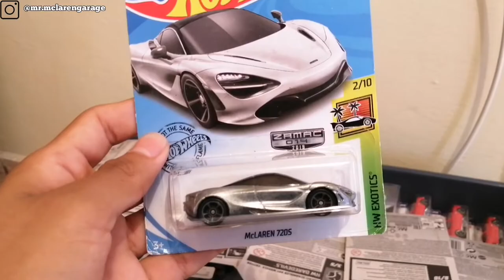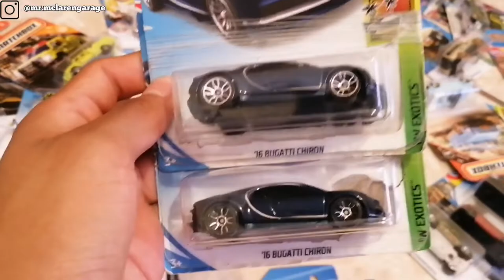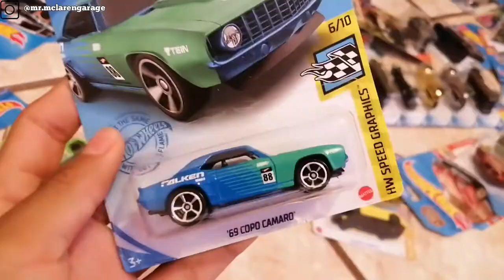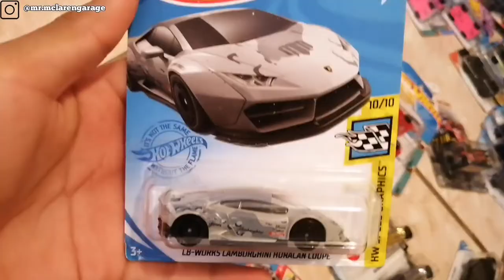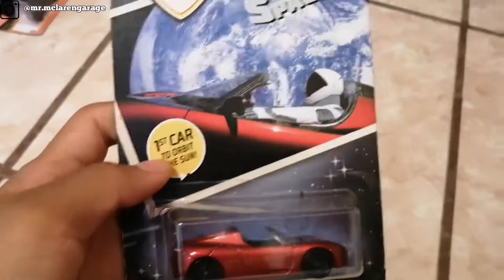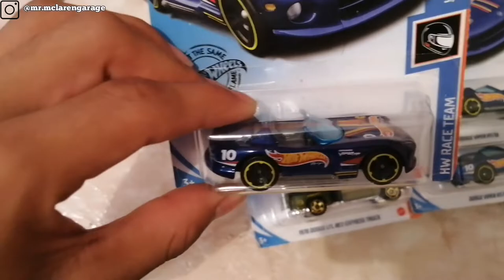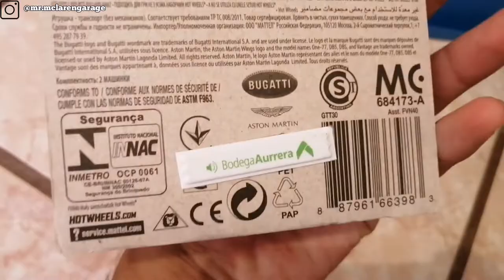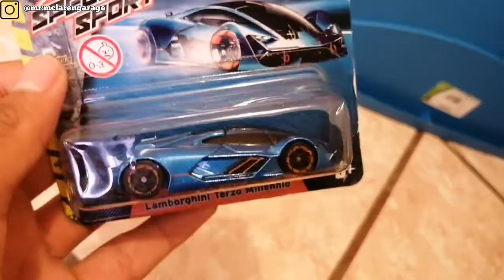Los Hot Wheels Mas Acaparados De Mi Colleccion 💸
que tal amigos les vengo a dejar este video sobre algunos coleccionables qur tengo que son algo buscados y sin nada mas que decir me despido saludos y Dios les bendice